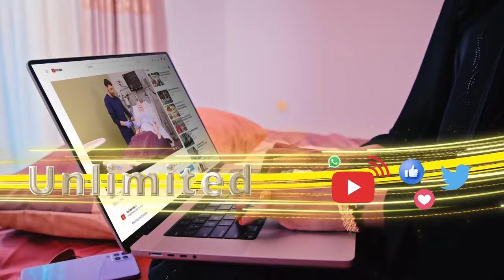Warbixin: Is-barbardhiga Awoodaha milateri ee Itoobiya iyo Masar oo khilaafkooda soo cusboonaaday..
Warbixin: Is-barbardhiga Awoodaha milateri ee Itoobiya iyo Masar oo khilaafkooda soo cusboonaaday keeni karo dagaal culus.